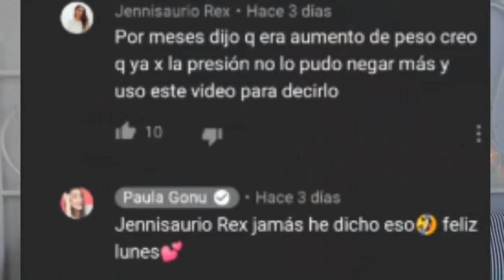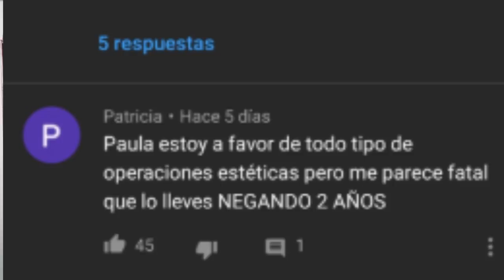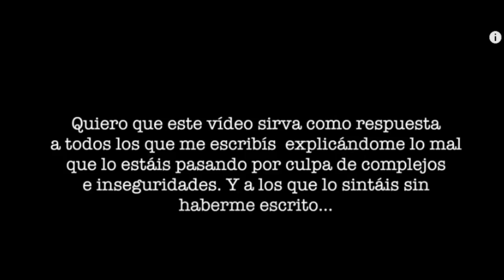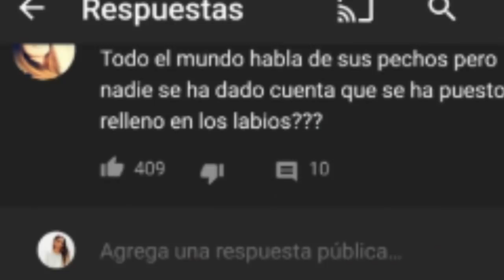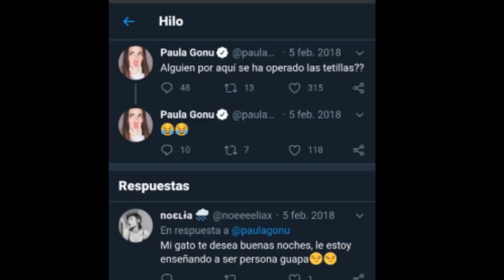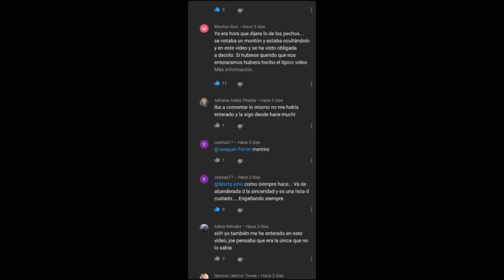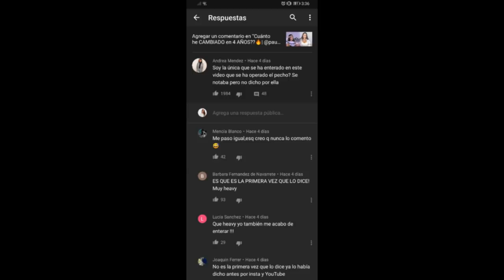PAULA GONU SE TENIA QUE DECIR ESTO DE TI Y SE DIJO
Paula gonu borra comentarios de sus propios seguidores, la descubren y ahora no quiere dar la cara.